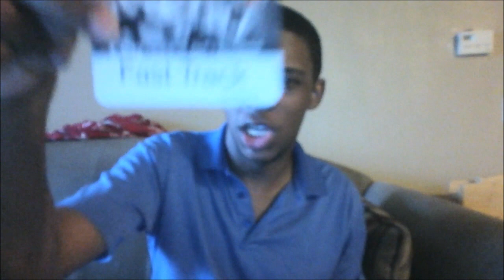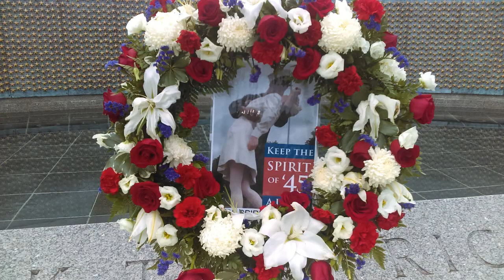BronyCon 2017 Recap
Thank you all for one awesome weekend! I can't wait for next year!